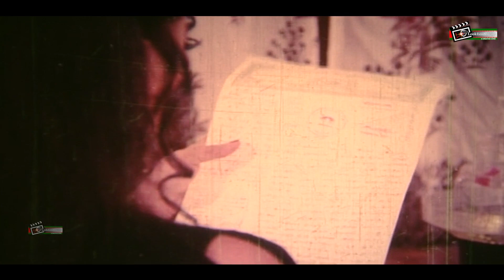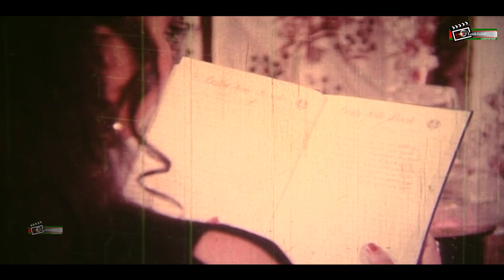Mejho Bhaier Biye | মেঝো ভাইয়ের বিয়ে | Shabana | Razzak | Ilias Kanchan | Razib | Movie Clip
Presenting Superhit Bangla Movie Clip :  "Mejho Bhaier Biye" ..

Clip : Mejho Bhaier Biye
Cast:  Shabana,Razzak,Ilias Kanchan,Razib & Others
Label:   @looklensmedia

*** ANTI-PIRACY WARNING ***
"  @looklensmedia    ". Any Unauthorized Publishing is Strictly Prohibited